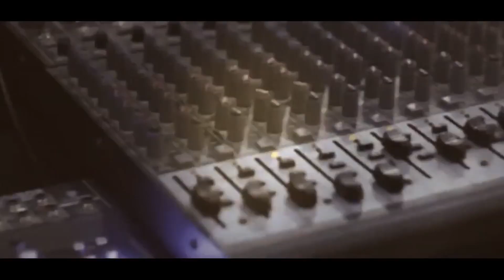الفنان اسامة القبج رمكس ناري سهرة العريس علاء ابو عسل عنبتا T Aljabaly2019